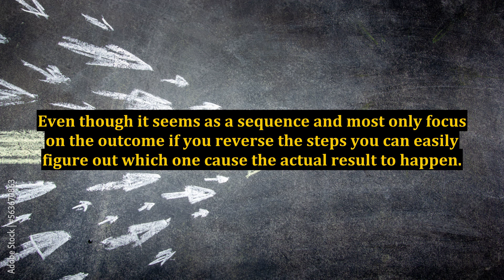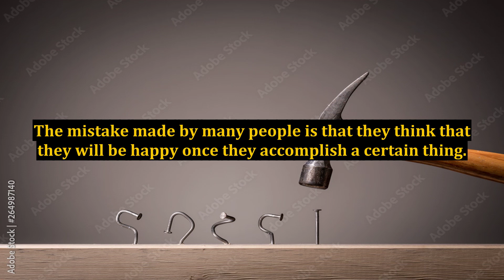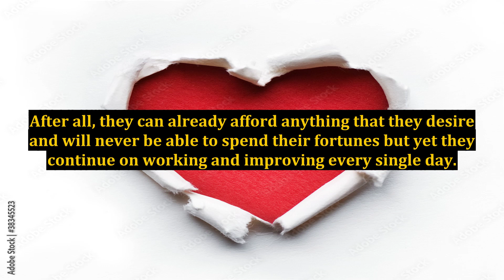Internet Marketing - Your Actions Matter in the Long Run